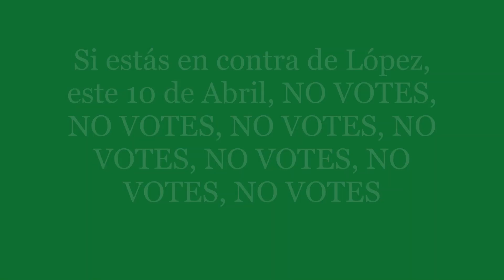Si estás en contra de López, este 10 de Abril, VOTA A FAVOR DE LA REVOCACIÓN. QUE NO TE CONFUNDAN!!!